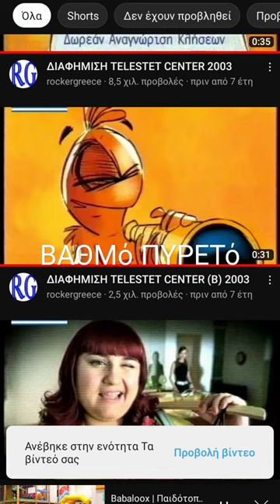CD DVD OFFICIAL VIDEO CLIP CASSETTE ROM BACKSTAGE SONY ERICSSON KINETIC SAND YOU WILL THE ROAD A THE